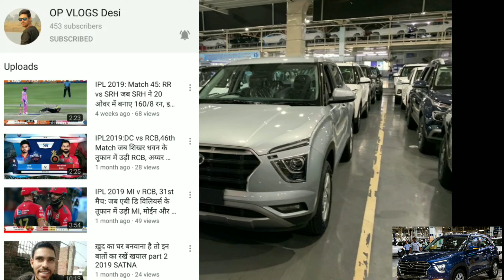NEW BS6 Hyundai Creta SX IVT (Petrol) Rs.17,28,925 Lakh* 2020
1. विस्तार से जानिए ऑनलाइन ब्लॉगिंग से मुझे कितनी कमाई होती है